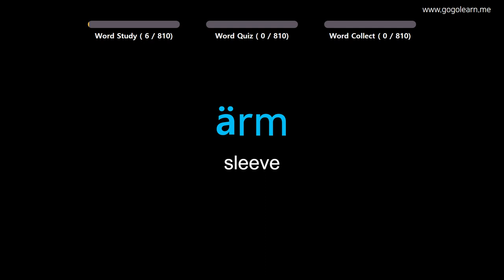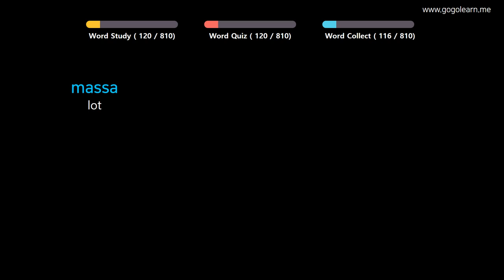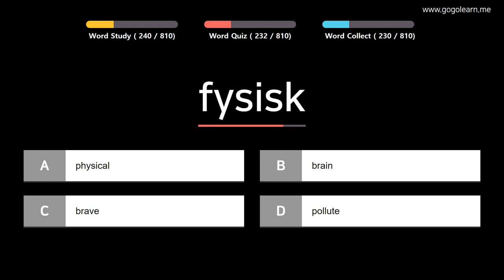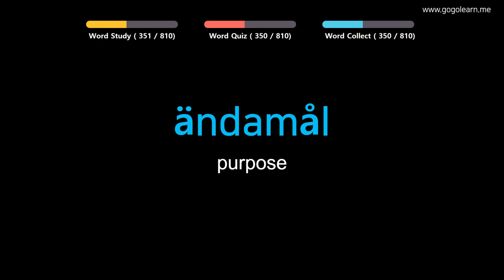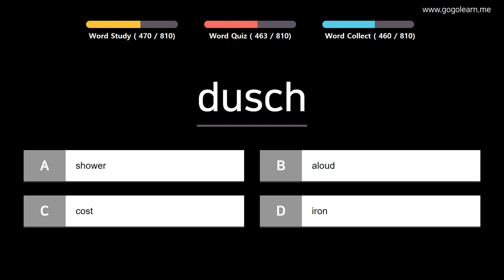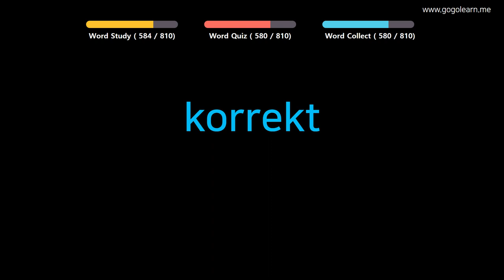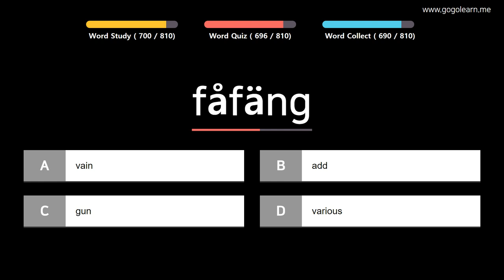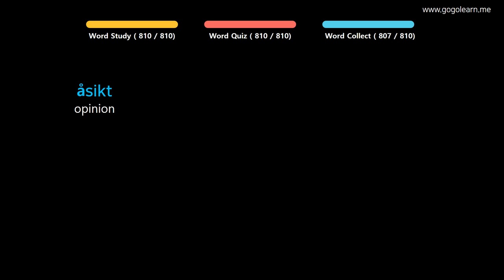Learn Swedish |Part 13: Swedish Vocabulary Upper-intermid | Golearn